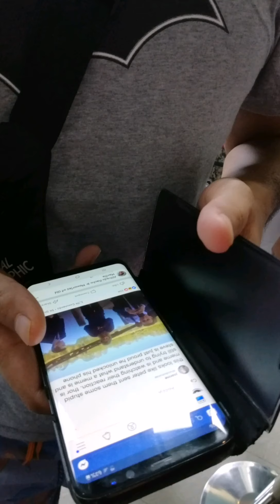Enchanted Kingdom Adventure ng mga Tiririts | Roadtrip - Vlog #6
It's another weekend and we want to go to a themepark
Join our fun adventure at EnchantedKingdom